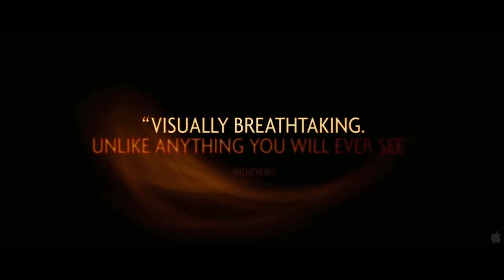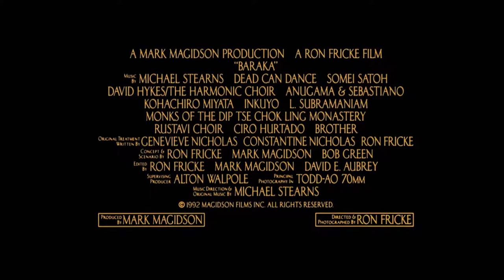Samsara Baraka Alternative Soundtrack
Random music put together with a random video.

Videos: Samsara and Baraka trailers by Ron Fricke

Synthesizing the Copenhagen Opera House:

The music was created as a contribution to the Henning Larsen Music Contest in 2017. The rule was to create a piece of music relating abstractly to architecture, or have a picture or architectural work as a starting point.

We took the Copenhagen Opera House (created by Henning Larsen) as a starting point, because of the stone tiles covering the building. Many tiles of different shapes and sizes are mounted floating on the walls so that they resonate freely when excited, making the whole building a huge percussion instrument.

Many tiles of different shapes and sizes was sampled. They were struck with marimba/percussion mallets of different hardnesses, struck on different positions of the tiles to activate different modes and recorded with both a microphone and an accelerometer mounted random places on the tiles.

Many different sound samples was produced and with the dogma rule of creating a piece of music using only these sounds as a starting point. Some samples are completely clean with no modification or effects, such as the odd percussion loop background layer creating an odd time signature’ish tribal effect.  The rest is heavily synthezised and modulated and more or less composed around a quick improvised one-off jam session of two people playing one midi keyboard.